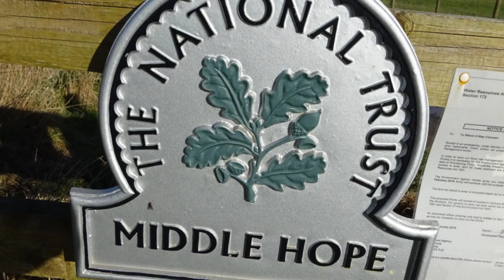Sand Bay Walk, Part V, 'Middle Hope & Panoramic Views' by Sheila, 10th Feb 2016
I find these reflective walks a great healer--a month since David |Bowie died--loss of a creative genius these walks restore a sense of peace and a need for peace